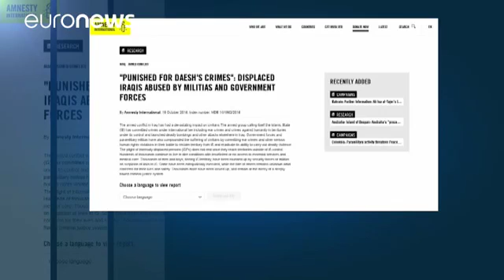La bataille de Mossoul une catastrophe humanitaire en vue